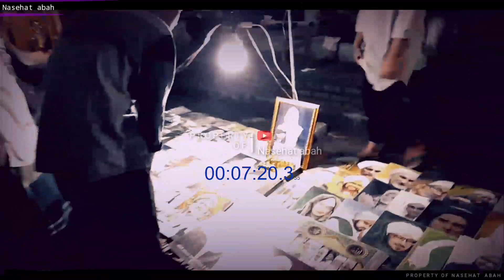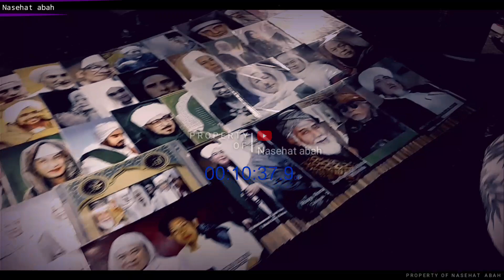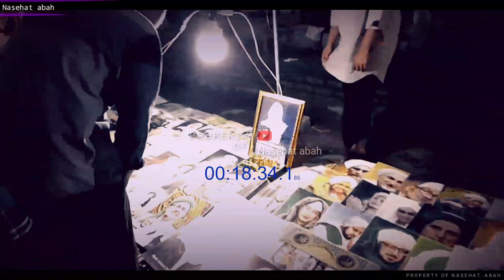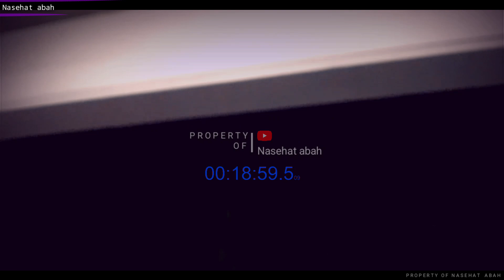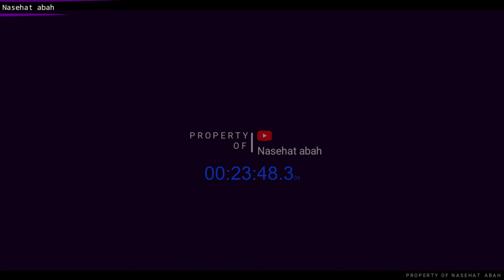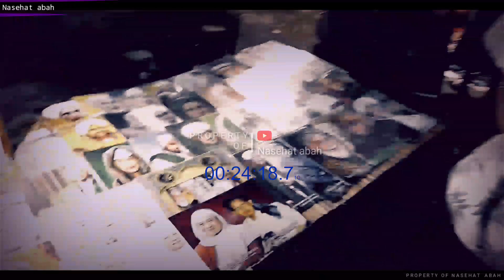Investasiken Harta Urang Jeng Bekel Di Akherat || Abuya Uci Cilongok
Abuya Uci Antara Kapentingan Dunia apa Akherat,  Antara Dunia Apa Akherat, Dunia Akherat,

PENGAJIAN ABUYA UCI CILONGOK,PENGAJIAN CILONGOK,PENGAJIAN MINGGUAN CILONGOK,ABUYA ENTOH,ABAH ENTOH,PENGAJIAN ABUYA ENTOH,